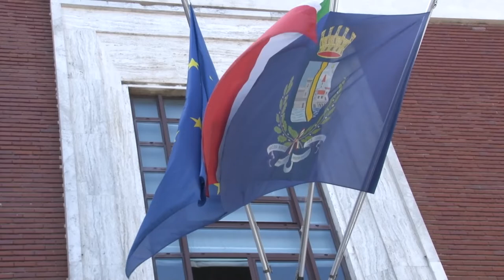Pescara, dal Pnrr fondi per quattro nuovi asili nido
Saranno quattro i nuovi asili nido comunali che nasceranno sul territorio comunale di Pescara grazie ai fondi che arriveranno dal Piano nazionale di ripresa e resilienza. Ad annunciarlo l'assessore competente Gianni Santilli